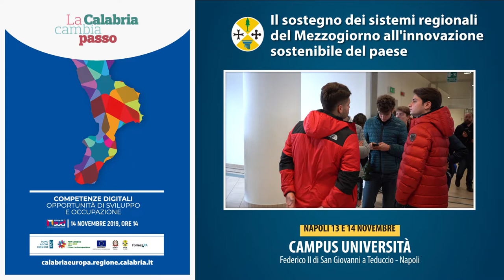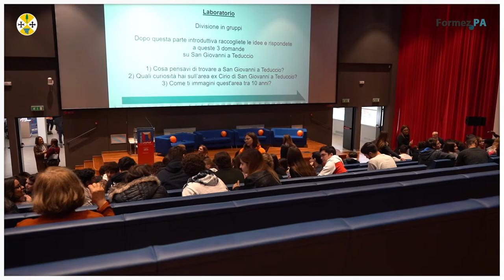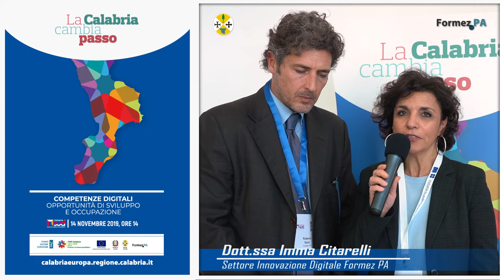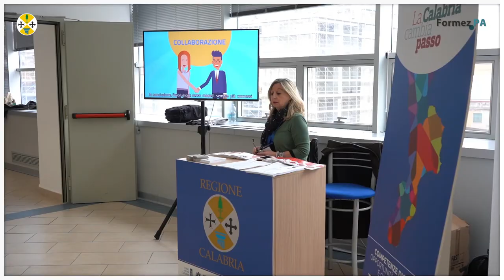La Regione Calabria al Forum PA di Napoli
La Regione Calabria ha partecipato - con il supporto di Formez PA - a Forum PA Sud, il Festival della Coesione per lo sviluppo del Mezzogiorno. Tema principale dell'evento "l' innovazione come leva per la crescita economica e lo sviluppo sostenibile del Meridione".

Riprese e post-produzione: Rosamaria Cannarella